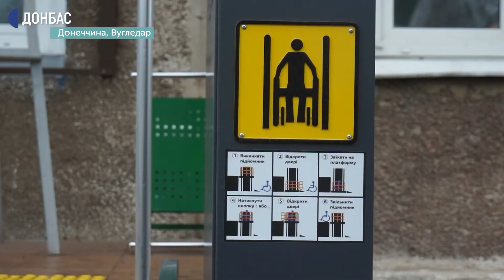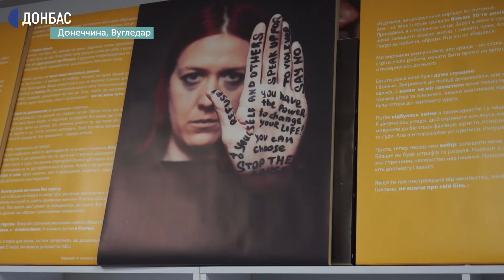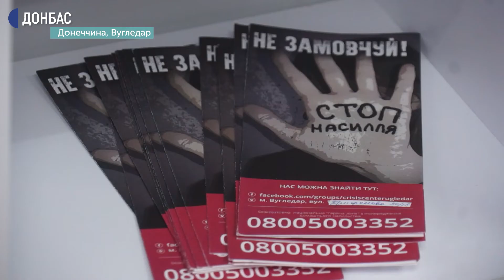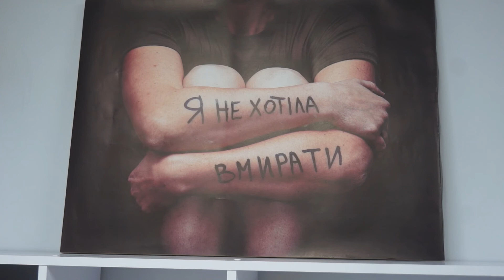На Донбасі відкрили центри соціально-психологічної допомоги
У Вугледарі та Попасній відкрили денні центри соціально-психологічної допомоги для людей, які постраждали від домашнього насильства. Побудували центри, облаштували їх меблями та купили обладнанням за гроші Програми ООН із відновлення та розбудови миру.